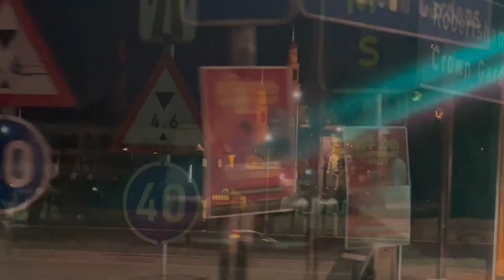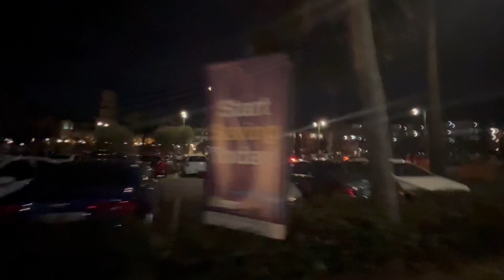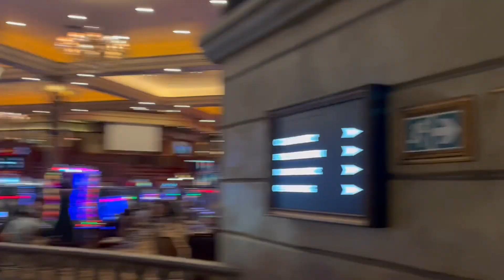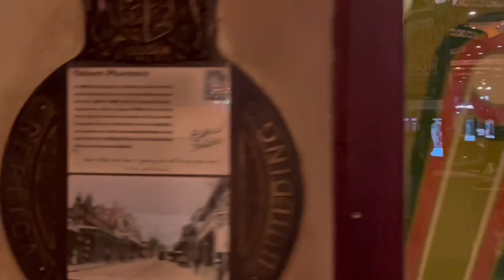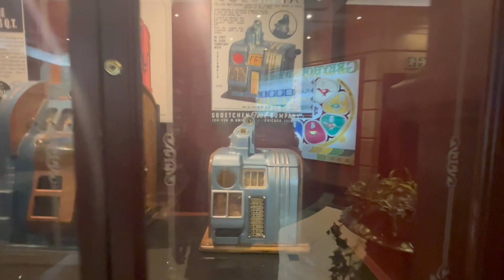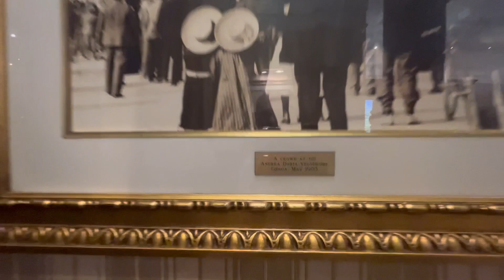Gold Reef City Johannesburg Vlog